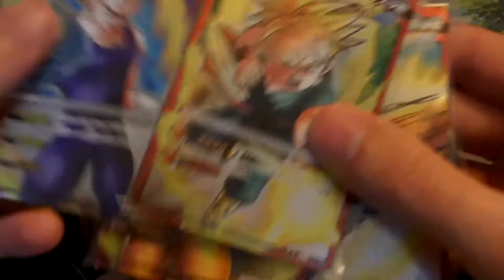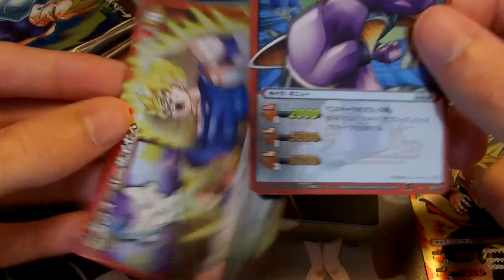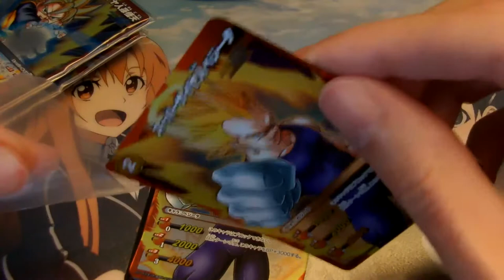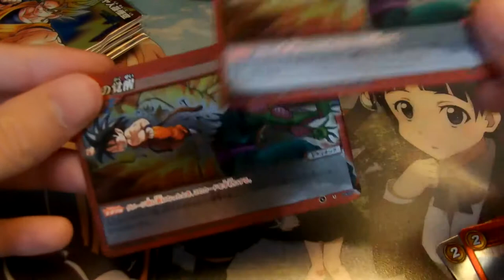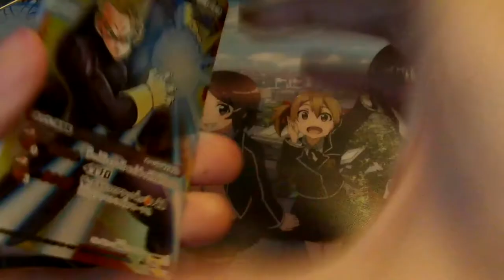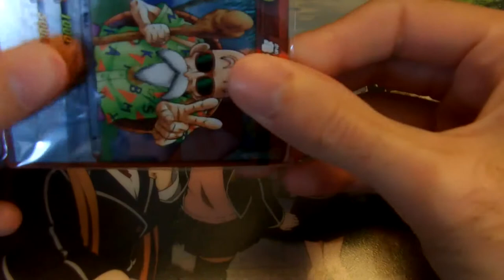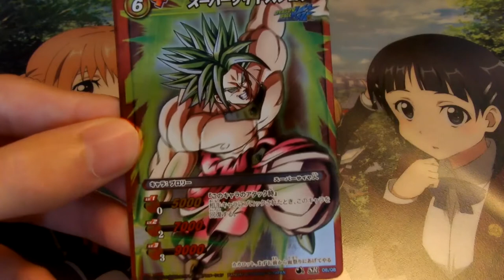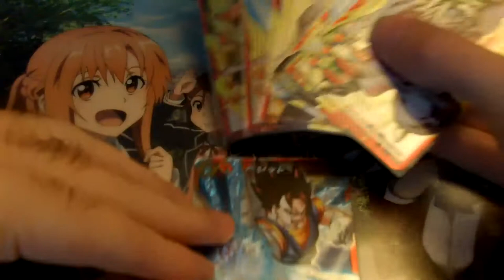[MBC] deck DBZ Dragon soul legend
Dans cette vidéo je vous présente l'ouverture du deck Dragon soul legend des cartes miracle battle carddass